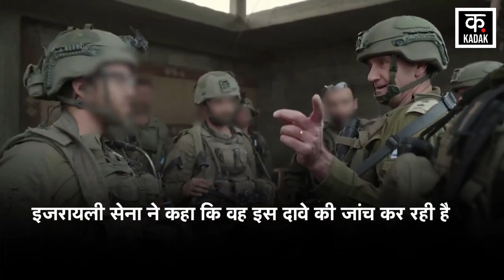Israel Hamas War | Gaza में इजरायली हमलों में मारे गए बंधकों के शव लेने से इजरायल ने किया इंकार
This is the 7th day of the ceasefire between Israel and Hamas, under the agreement both the countries are releasing each other's hostages, meanwhile Hamas has made a big accusation on Israel, Israel has released the three prisoners killed in its bombing on Gaza. Refused to take the dead body. Hamas said that this number is of the same category of prisoners that was agreed upon.